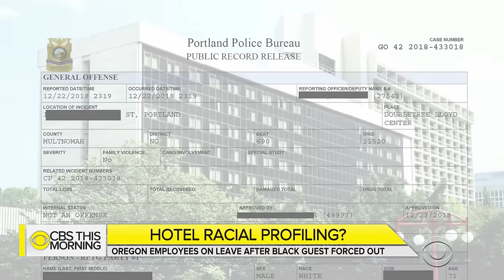"Hotel Earl": Employees who called cops on black guest put on leave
Two employees accused of racially profiling a black guest in the lobby of a Hilton DoubleTree Hotel in Oregon are on leave Friday morning. The hotel apologized a second time to Jermaine Massey, who in widely shared Instagram videos claimed he was targeted for "calling his mother while black." DeMarco Morgan reports.